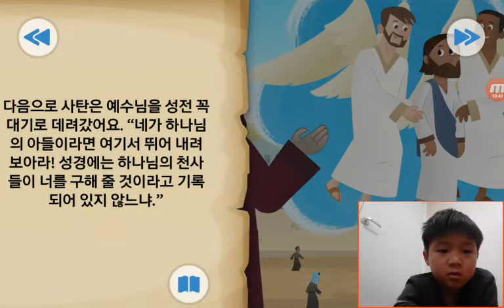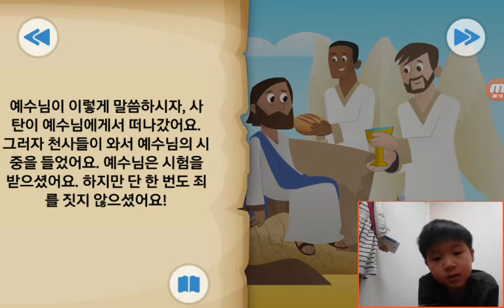‹Kids›Soo：BibleStory‹성경이야기› 광야에서의 시험 – 예수님이 시험을 받으셨어요